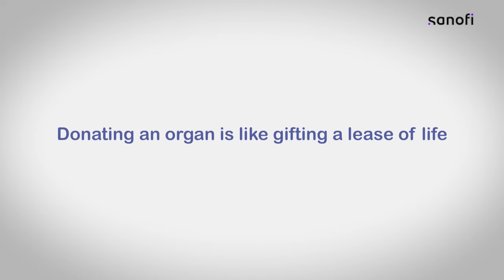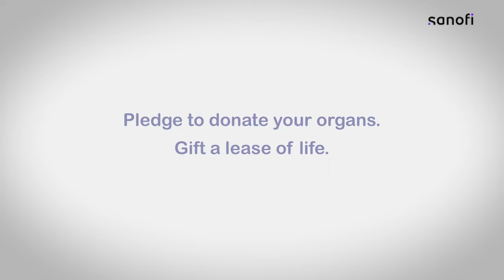Kidney Transplants: Separating Facts from Fiction | Sanofi India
[PARTNERED]

In this session of ‘Kidney Transplants: Separating Facts from Fiction’, presented by Sanofi (India), Dr Sanjeev Gulati, Principal Director Nephrology and Kidney Transplant, Fortis Escorts Group of Hospitals, Delhi & NCR and President of the Indian Society of Nephrology, and Dr Shalini Menon, Country Medical Lead, Sanofi (India), delve into some of the lesser known and still lesser understood aspects of kidney transplants and talk about the gains it brings for those suffering from renal failure.